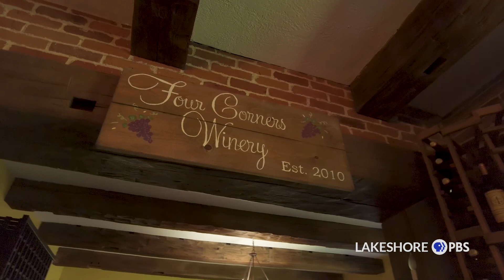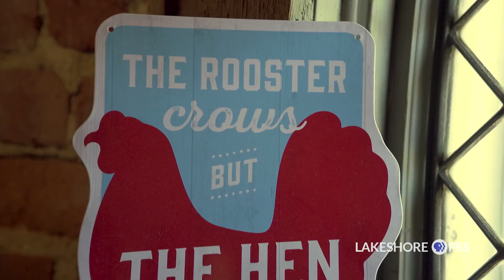Friends & Neighbors | Four Corners Winery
Deanne and Mike first spotted the 1870s farmhouse in Valparaiso while looking for a place big enough for their family. That was around 10 years ago. Now Four Corners Winery is not only known for the wine, but also weddings, and social gatherings. With Deanne and Mike’s hard work, what was once a dream, is now their reality.

Producer: Alex Hernandez